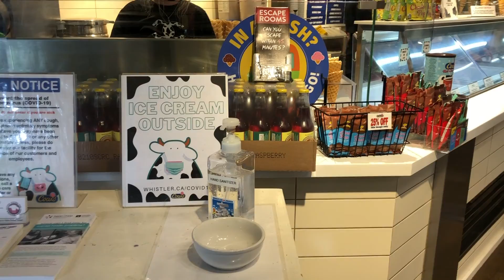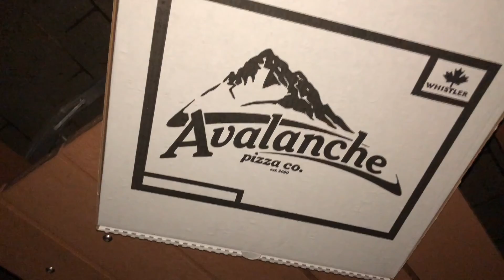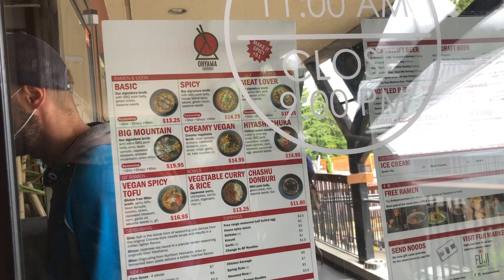whistler trip montage !!!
heyy everyone !!

whatcha doinnnnnnnnn?

my family and i went on a lil weekend trip to whistler a few weeks ago and i wanted to share what we did with you all !!! i hope you enjoy this short, cute lil montage video LOOOL

ps. ik my editing skills are weak but i hope you like this "vlog" regardless HAHA

michel doria